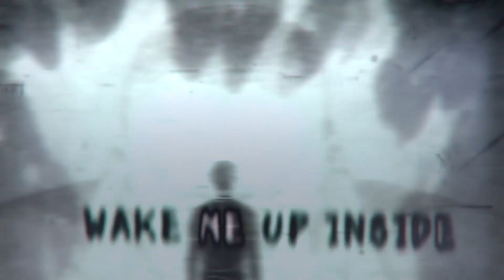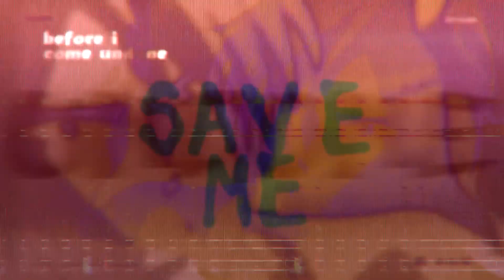𝐍☇𝐒 ▸Bring Me To Life — MEP (Warning Flashing Lights!)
Warning for flashing lights!

» 𝕾𝖆𝖛𝖊 𝖒𝖊 𝖋𝖗𝖔𝖒 𝖙𝖍𝖊 𝖓𝖔𝖙𝖍𝖎𝖓𝖌 𝖎'𝖛𝖊 𝖇𝖊𝖈𝖔𝖒𝖊...
Hi y'all, this time around we focused on going crazy on our chorus parts and going story-telling on the other parts xD I have to say that I personally really enjoyed this theme ♡ And it was nice of us to do longer parts - and it worked out brilliantly ♡ So as always, well done members!! ♡

- Steff, Leader ♡

♡ Parts

0:00 - Intro

0:10 - Part 1: Jimicky - Tokyo Ghoul

0:28 - Part 2:  Blooperx - Oshi No Ko

0:47 - Part 3: wolfangs - Banana Fish

1:08 - Part 4: dyyqo - Steins Gate

1:29 - Part 5:  dyyqo - Violet Evergarden

1:48 - Part 6: wolfangs - The Last Of Us Part 2

2:05 - Part 7: Blooperx -  Chainsaw Man

2:24 - Part 8: Mystyk - Sword Art Online

2:33 - Part 8b: Blooperx - Attack on Titan

2:42 - Part 9: Blooperx - Demon Slayer

3:02 - Part 10: Marialenahime1998 - Genshin Impact

3:16 - Outro